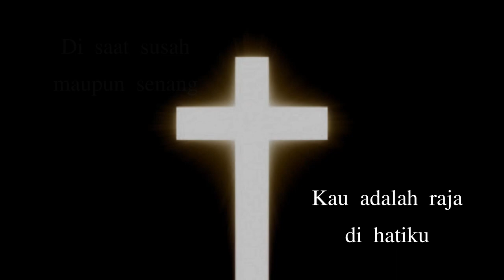Jadilah Visiku - KR 452 (Hosanna Choir)